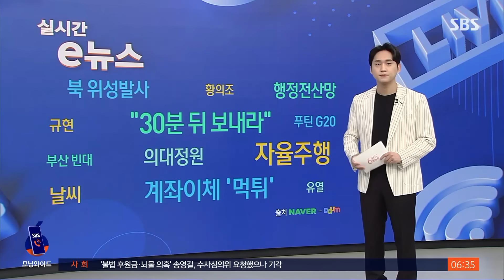고속도로서 '시속 100km' 달린 SUV…텅 비어있는 운전석? / SBS / 실시간 e뉴스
고속도로를 주행하는 SUV 차량의 운전석이 텅 비어 있는 모습이 확산하면서 논란이 일고 있습니다.

고속도로를 달리고 있는 차량입니다.

그런데 운전석에는 아무도 없고, 차량 계기판에는 시속 100km라고 표시돼 있습니다.

차주가 뒷좌석에서 직접 촬영을 한 것으로 보이는데요.

해당 차량은 국내 기업에서 제작한 SUV 차량으로 주행보조 기능이 있는 것으로 알려졌습니다.

다만 해당 기능을 사용할 때는 반드시 운전자는 핸들을 잡고 전방을 주시하고 도로교통법을 지키며 운전해야 한다고 제조사는 안내하고 있습니다.

영상을 본 누리꾼들은 '너무 위험하다', '주행 보조 기능을 너무 맹신하는 것 같다' 등 우려를 표했습니다.

도로교통법에 따르면 완전 자율주행시스템을 갖추지 않은 자율주행자동차의 운전자는 해당 시스템의 직접 운전 요구에 지체 없이 대응해 직접 조작할 수 있어야 하고, 이를 위반하면 20만 원 이하의 벌금이나 구류 또는 과료 처분을 받게 됩니다.

(기사출처 : 조선일보, 화면출처 : 온라인커뮤니티)